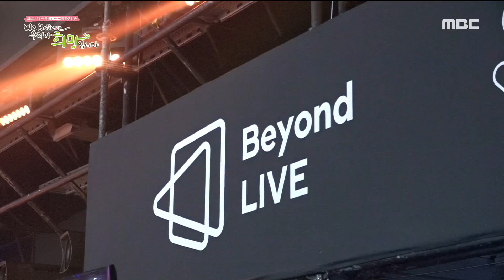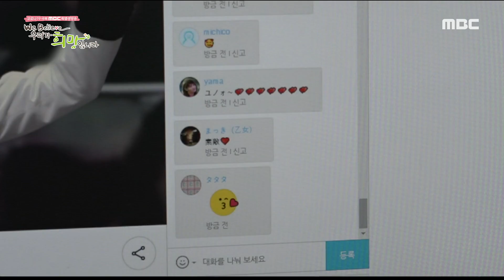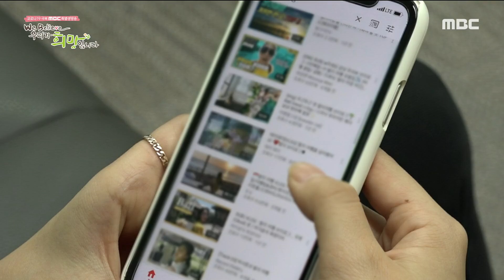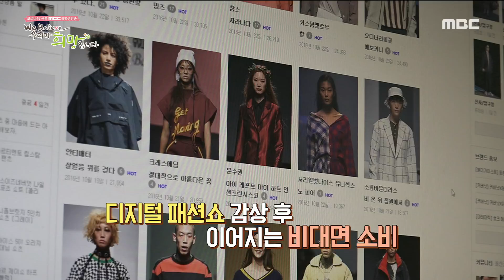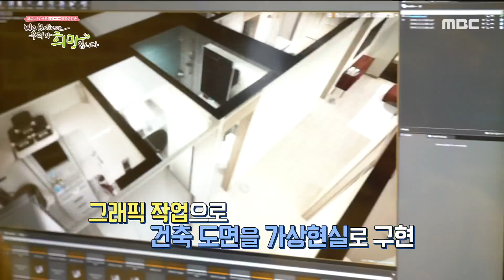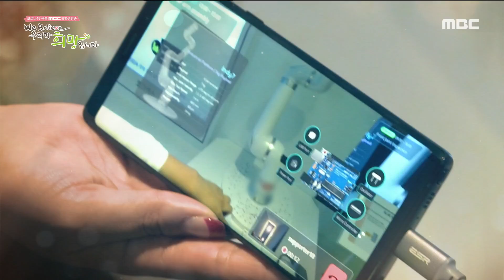위기를 기회로~ 포스트 코로나 시대를 대비하라!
[We Believe 우리가 희망입니다] 2부, 20200527